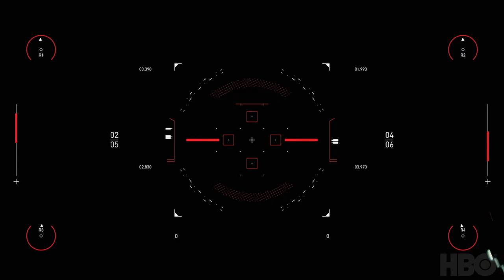Jeff Douglas - Westworld Scoring Competition 2020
Just a couple notes on my composition.  Overall, given the tone and feel of the piece, I felt it needed a backdrop that created a sense of tension and a sustained rhythmic layer that kept the storyline going. The genre of the series is sci-fi so I opted for a hybrid approach to the instrumentation.

I don’t have a lot of sample libraries, so I had to make do with many of the free ones out there, manipulating the sound to give it something unique.  I created many of my own loops to achieve this. Here are some of the sounds I used and mashed up that I’d thought I’d share with you…

0:06 Ultrasound Pad courtesy of Joshua Meltzer on Pianobook. It’s truly an amazing pad!!!

0:34 Mixture of textures and trems
1:05 A guitar chord, duplicated then reversed with heavy delay and distortion applied to make a riser
1:07 A metronome recorded to audio then added gate, delay and distortion, sweeping pan left to right.

1:21 Christian Henson’s free Felt Piano (his fingernails make for a great percussive effect)

1:30 A neo effect made with Massive run through an arpeggiator
2:00 Warped effect made from taking a sample of the vehicles used in the audio of this show and running it through arpeggiator with delay and heavy reverb

2:38 Spitfire Labs London Atmos Percussion
3:46 Wavy ebb and flow sound; same aforementioned warped effect but duplicated, reversed, time stretched, arpeggiated at 16th note, delay and very heavy reverb